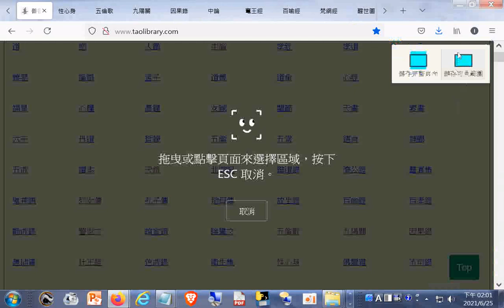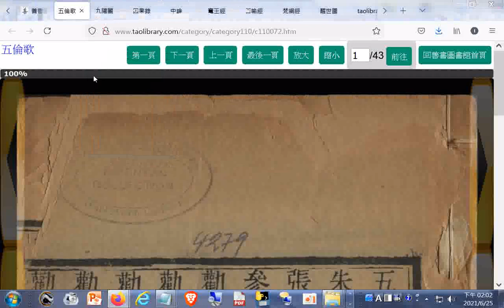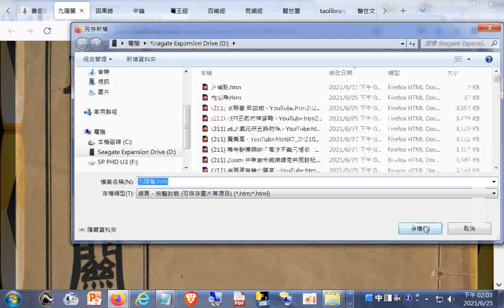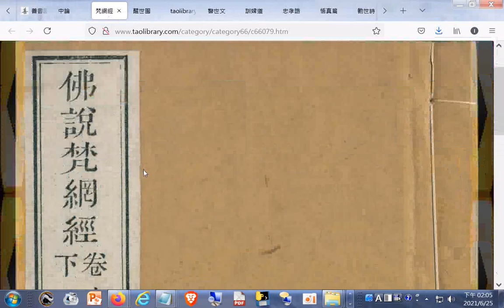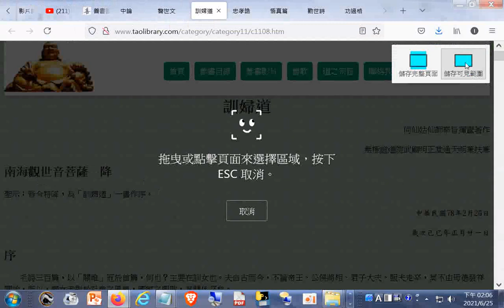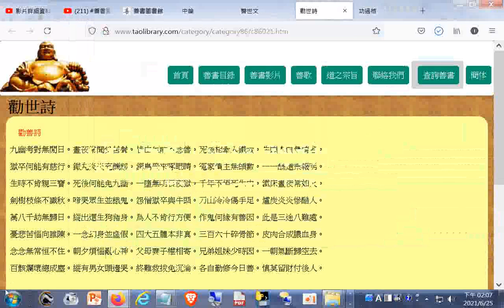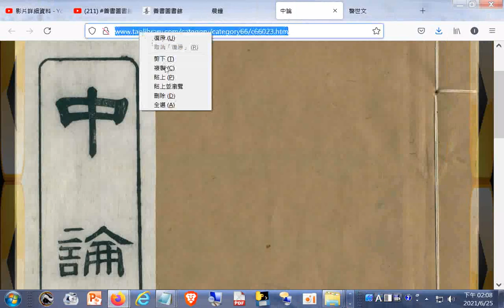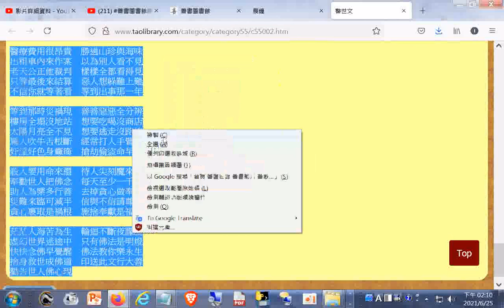晨鐘#中論#警世文 htm20210625#善書圖書館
晨鐘